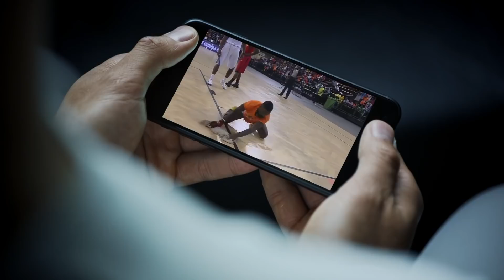Quando nada é impossível para seu país | This is My House | FIBA Basketball World Cup 2019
Get ready for the FIBA Basketball World Cup 2019! The tournament will be hosted in China and it will mark a new era for the competition. Check out Brazil's games on September 13th & 16th.